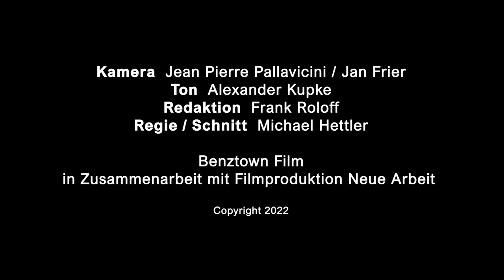Die Maultasche - nach Vincent Klink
Dem schwäbischen Original und Sternekoch Vincent Klink einmal über die Schulter gucken: In seinem Restaurant "Wielandshöhe" erklärt er genau, worauf es bei der echten Maultasche ankommt. Und gerät ins Plaudern...